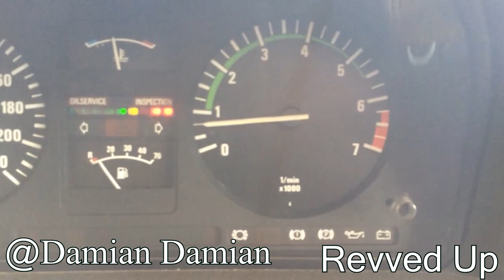Best Of BMW E28 Compilation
A compilation which features one of my favorite retro BMW.. The E28.
These videos are not mine, I don't own them, the creators of the videos are linked in the credits below.